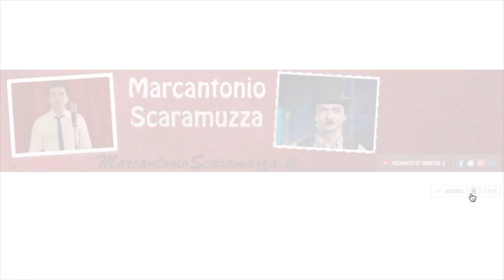Pino Daniele - "Quando" - Omaggio di Marcantonio Scaramuzza - Musica Che Unisce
Omaggio  dedicato al mio amato Pino Daniele ♡
Interpreto " Quando" , canzone scritta per il film di Massimo Troisi ''Pensavo fosse amore...invece era un calesse'' , spero che questa mia piccola cover tributo possa piacervi :) Il ritratto di Pino Daniele è stato disegnato dalla mia amica pittrice e scultrice Wladyslawa Jankowska , che ringrazio assai !

           07 giugno 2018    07/giu/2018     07/06/2018
           24 luglio 2018 , 24/07/2018 , 24/lug/2018
          12 ottobre 2018   , 12/10/2018 , 12/ott/2018
          19 ottobre 2018 , 19/10/2018 , 19/ott/2018
           9 novembre 2018 , 9/11/2018  9/nov/2018
 23 novembre 2018 , 23/11/2018  23/nov/2018
18 gennaio 2019, 18/01/2019 , 18/gen/2019
15 giugno  2019, 15/06/2019 , 15/giu/2019
31 marzo 2020 , 31/03/2020 , 31/mar/2020

Resta Quel Che Resta - Pino Daniele

Pino Daniele - Melodramma

Pino è concerto tributo Pino Daniele live
Giorgia - Questo immenso - Live @ Pino è 2018
napule è  7 giugno san paolo
Pino è: Elisa e Fiorella Mannoia cantano Quando Quando
Pino Daniele, l'omaggio in tv e sui social - Timelin
Napule è - Pino Daniele live Stadio San Paolo
Concerto Pino E' Napoli 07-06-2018
Giorgia - Questo immenso - Tributo a Pino Daniele - Pino è
I luoghi di Pino Daniele - 07/06/2018
Pino è concerto 7 giugno 2018 Il ricordo di Claudio Baglioni
DUBBI NON HO - Alessandra Amoroso - tributo a Pino Daniele
PINO E’ - Eros Ramazzotti - O Scarrafone
Pino È Live Jova RAMAZZOTTI Senese
Tributo a Pino Daniele
Pino Daniele napule’
Musica Che Unisce